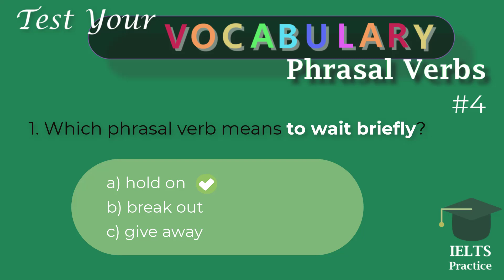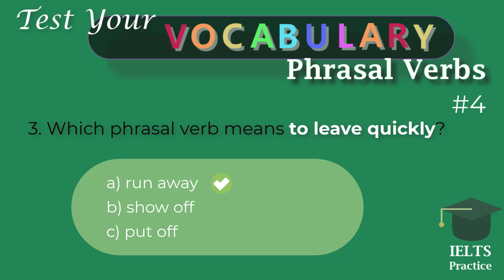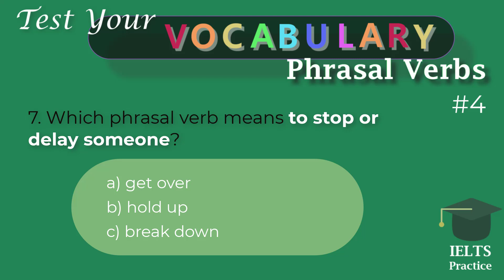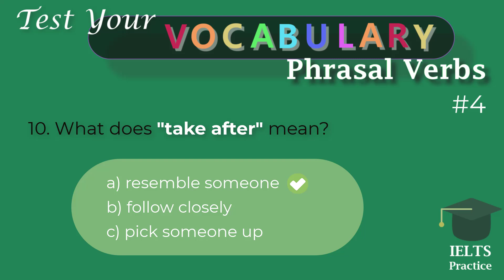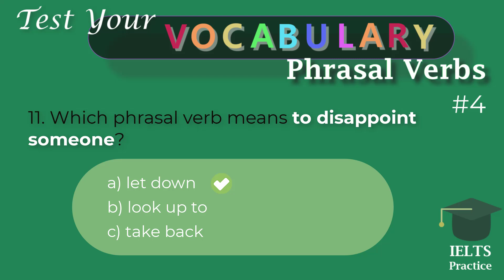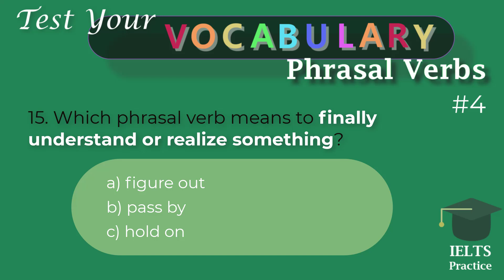Vocabulary Quiz #4 - Phrasal Verbs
Welcome to our phrasal verbs quiz! In this video, we’ll test your knowledge of common phrasal verbs, which are essential for mastering everyday English. Here’s how it works: you’ll be given 15 questions with three answer choices for each. Try to choose the correct phrasal verb based on the context of the sentence.

This quiz is a great way to improve your vocabulary and sharpen your understanding of how phrasal verbs are used in real life. Whether you're preparing for an exam or just want to sound more natural in English, this is for you!